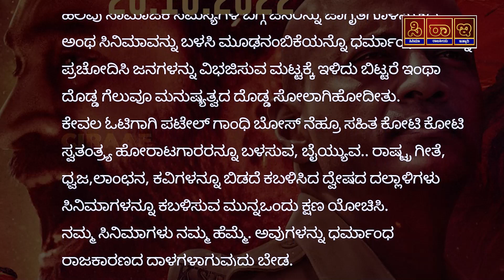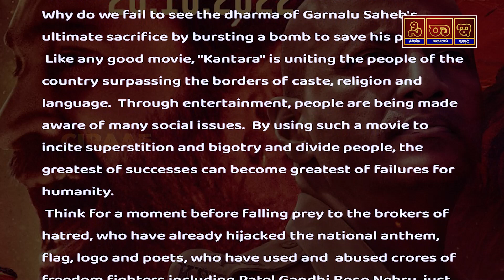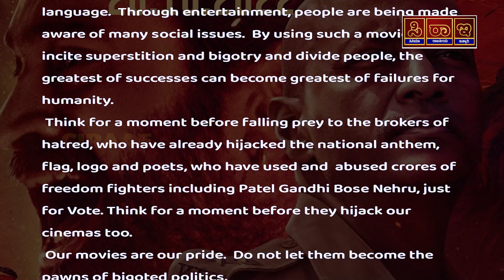Kishore: ನಮ್ಮ ಸಿನಿಮಾಗಳು ರಾಜಕಾರಣದ ದಾಳವಾಗುವುದು ಬೇಡ